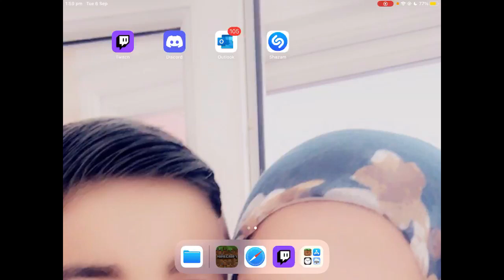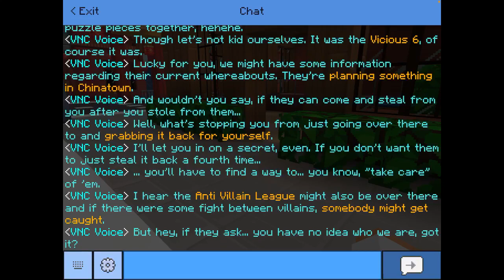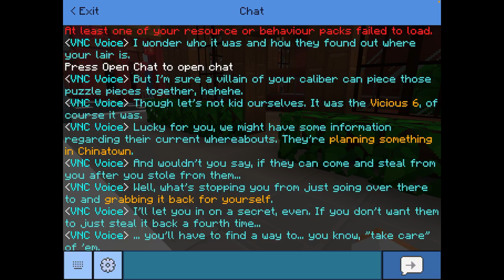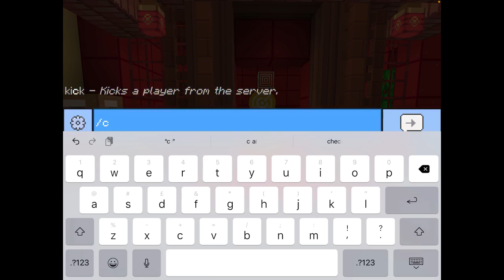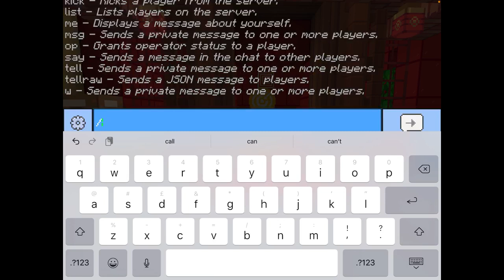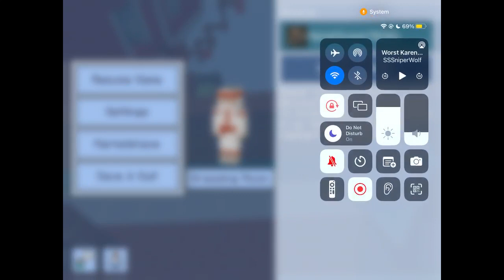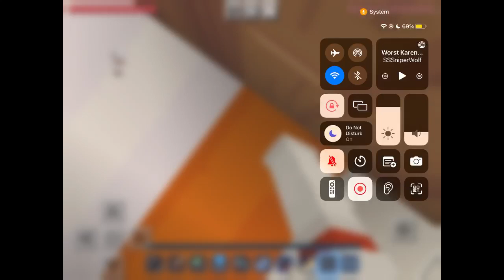Minecraft Minions The Rise Of Gru Mod in 4k